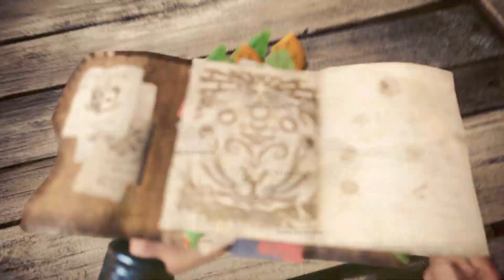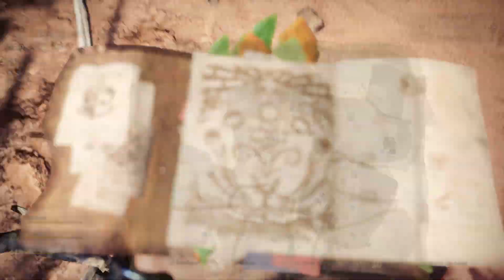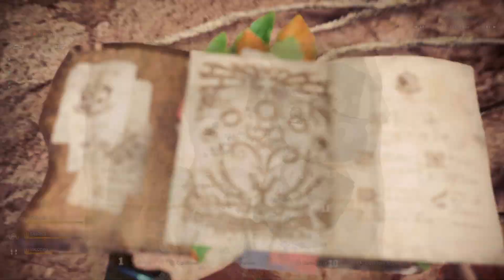Monster Hunter: World Ep.6 Duo avec Hackelheur